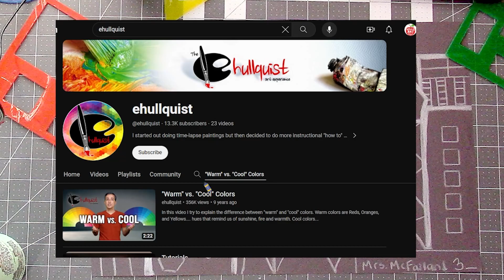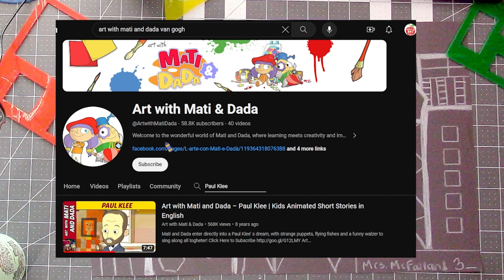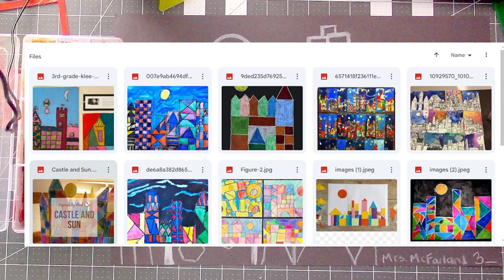1. Polygon Cityscapes Day/Part 2 -Begin Coloring!! Art Class 3rd Grade ages 8-9